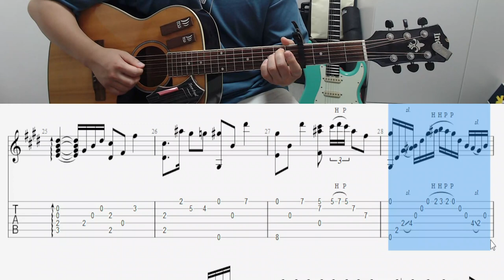플라워댄스기타강좌 [ A2 + B2 PART ]